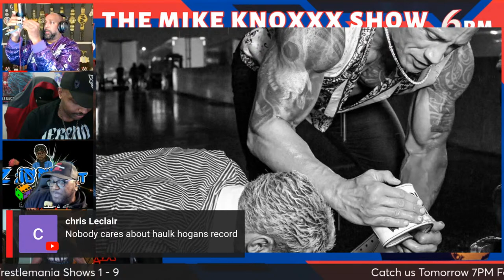WrestleMania Predictions I Cody Do u Bleed I Jade Cargill & More!!!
What a week in Pro Wrestling as the road to WrestleMania continues to take you Around Da Bloxxx with Mike Knoxxx, The Final Boss Shocks Cody Rhodes on Raw, CM Punk Seth & Drew War of Words, Jade Cargill and so much more to talk about and I give you my WrestleMania Winners/Loser

So it’s time to go back to where it all began! One of the longest running and original Pro Wrestling radio/podcast shows Talk Perfect Plex with Mike Knoxxx talking the biggest stories in Pro Wrestling like only Mike Knoxxx can! Where Barbershop Talk Meets Radio! The Show For The INTELLIGENT Wrestling Fans The Mike Knoxxx Show!